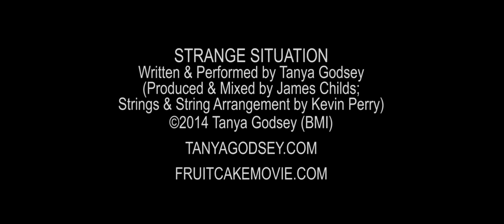"Strange Situation" - Tanya Godsey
"Strange Situation" written & performed by Tanya Godsey

strings and string arrangement by Kevin Perry
guitars by James Childs